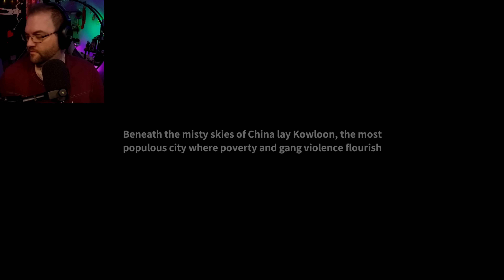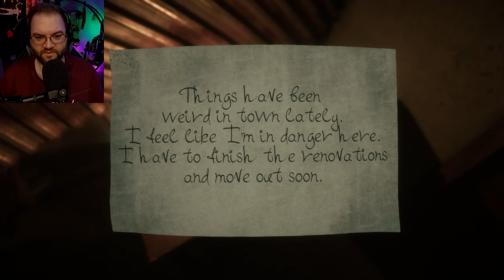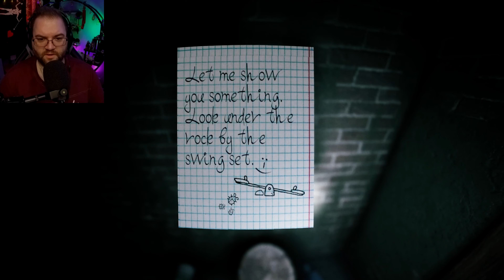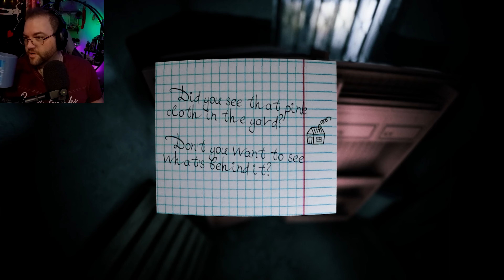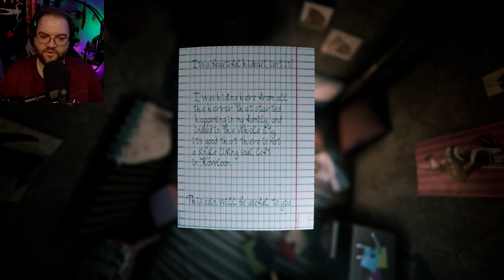My Landlady From Hell | Welcome to Kowloon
The inhabitants of this place only at first glance seem to be ordinary people, but if we dig deeper, we will see their real faces.

BSky - @kristikberry.bsky.social

Intro: Firefly
Outro: Alternate